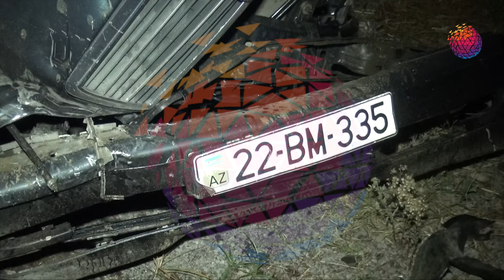Qazaxda ağır gəza